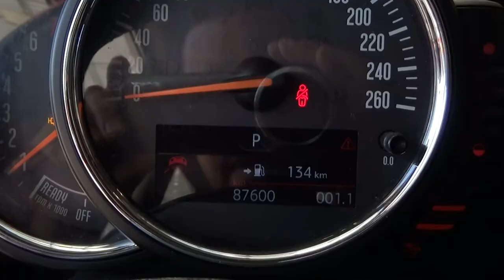Mini / cooper / 2015 - F3A14374